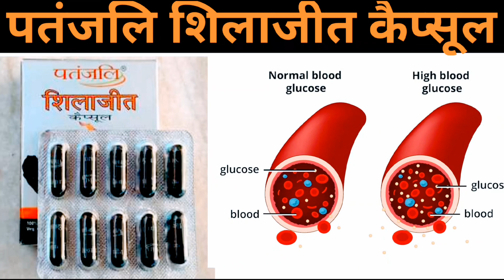पुरुषों में जोश भरने वाली दवा | shilajit benefits for men | shilajeet benefits | patanjali shilajit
पुरुषों में जोश भरने वाली दवा || benefits of shilajit in hindi || patanjali shilajeet benefits
discription:- patanjali shilajeet capsule
पतंजलि शिलाजीत कैप्सूल शक्ति और ऊर्जा प्रदान करता है। यह यौन दुर्बलता, गठिया (जोड़ों का दर्द या गठिया), कफ (अस्थमा और एलर्जी), वीर्य की कमी, मूत्र और हड्डियों की कमजोरी, मधुमेह आदि रोगों को दूर करता है। पुरुषों और महिलाओं दोनों की समस्याओं में सहायक और जोरदार ऊर्जा प्रदान करने में लाभकारी है। शरीर की रोग प्रतिरोधक क्षमता और संपूर्ण शारीरिक शक्ति को बढ़ाता है और इसमें बुढ़ापा रोधी गुण होते हैं।

मुख्य लाभ
इसका उपयोग जोड़ों के दर्द और रुमेटीइड के उपचार में किया जाता है।
इसका उपयोग शरीर को शक्ति और ऊर्जा प्रदान करने के लिए किया जाता है।
यह टेस्टोस्टेरोन बूस्टर के रूप में भी कार्य करता है और वीर्य स्तर को बढ़ाता है।
यह एक इम्युनोमोड्यूलेटर के रूप में भी कार्य करता है और इसमें एंटी-एजिंग गुण होते हैं।
शिलाजीत एक सूजनरोधी, तनावरोधी, चिंतारोधी एजेंट के रूप में भी काम करता है।
यह यूनरी विकारों, गुर्दे की पथरी, बवासीर, एनीमिया और एडिमा से पीड़ित रोगियों के लिए भी सहायक है।
आंवला सिरदर्द, माइग्रेन, याददाश्त कमजोर होना, सीने में जलन, फैटी लीवर, उच्च रक्तचाप और पेप्टिक अल्सर जैसी बीमारियों के इलाज में सहायक है।
इस्तेमाल केलिए निर्देश
शिलाजीत को कम मात्रा में लेना चाहिए या चिकित्सक के सुझाव के अनुसार लेना चाहिए।
सुरक्षा संबंधी जानकारी
उपयोग से पहले लेबल को ध्यान से पढ़ें।
अनुशंसित खुराक से अधिक न लें।
सीधे धूप से दूर, ठंडी और सूखी जगह पर स्टोर करें।
बच्चों की पहुंच से दूर रखें।
मुख्य सामग्री
शिलाजीत, आंवला रसायन।